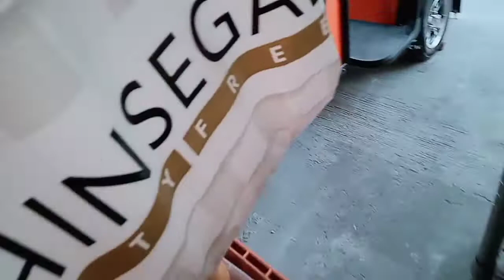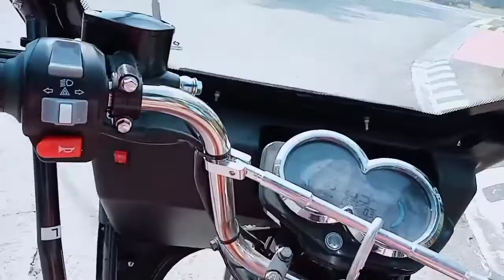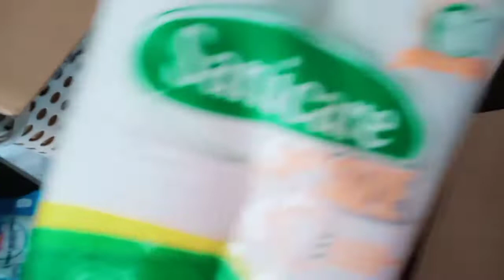Sari sari Store Update||Namili ng Pang dagdag